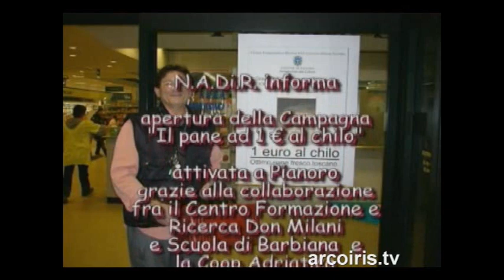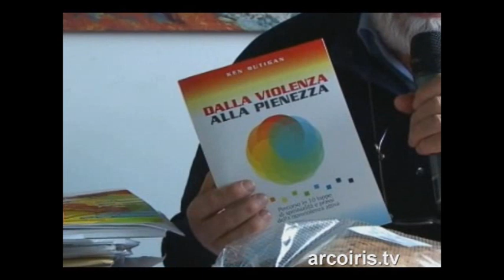NADiRinforma: Il pane toscano a 1 euro al chilo: Intervista a Padre Ottavio Raimondi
N.A.Di.R. informa:
"Il pane toscano a 1 euro al chilo"; un nuovo progetto di solidarietà orientato a rappresentare un esempio per tentare di fare emergere il disagio che il caro vita nel quale tutti noi siamo immersi sta procurando ad una larga fascia di popolazione. L'iniziativa è stato attivata a Pianoro (Bologna), grazie alla collaborazione fra il "Centro Formazione e Ricerca Don Milani e Scuola di Barbiano" e la Coop Adriatica.
Diversi gli enti e le associazioni che hanno aderito e patrocinato questo progetto sociale, a partire dal Comune di Pianoro, dalla CGIL e dalla casa editrice EMI.
"Quando qualcuno si muove, nessuno può rimanere fermo"